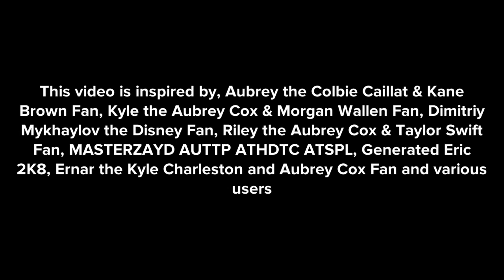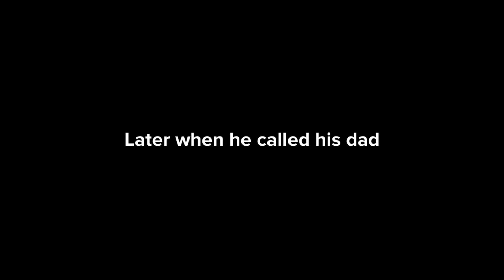Evil Caillou blasts @NoVideosUntilFurtherNotice with a daybreak/grounded